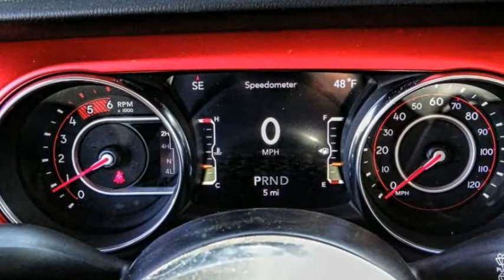2021 Jeep Wrangler VAN NUYS LOS ANGELES SAN FERNANDO VALENCIA CANOGA PARK WR210375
2021 Jeep Wrangler Rubicon Unlimited 4x4

RUSSELL WESTBROOK CHRYSLER DODGE JEEP RAM PROUDLY SERVICING VAN NUYS, LOS ANGELES, SAN FERNANDO, VALENCIA, CANOGA PARK, & SURROUNDING SOUTHERN CALIFORNIA LOCATIONS. THIS GRAY 2021 Jeep WRANGLER IS EQUIPPED WITH A 3.0L V6 Turbodiesel, AUTOMATIC TRANSMISSION, AND RECEIVES AN ESTIMATED 17 City/23 Hwy MPG. CONTACT RUSSELL WESTBROOK CHRYSLER DODGE JEEP RAM OF VAN NUYS TO SCHEDULE A TEST DRIVE AND TAKE THIS 2021 Jeep WRANGLER HOME TODAY, OR VISIT OUR SHOWROOM CONVENIENTLY LOCATED AT 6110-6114 VAN NUYS BLVD VAN NUYS, CA 91401. STOCK #: WR210375 | 2021 Jeep Wrangler Rubicon Unlimited 4x4 POWER WINDOWS ALLOY WHEELS 2021 Jeep WRANGLER Rubicon Unlimited 4x4 21/26 City/Highway MPG 4WD Russell Westbrook Chrysler Dodge Jeep Ram of Van Nuys is driven and focused to ensure the highest customer satisfaction. A team above all, but above all a team. STOCK #: WR210375 | VIN: 1C4JJXFM3MW567133 | 2021 Jeep Wrangler Rubicon Unlimited 4x4 POWER WINDOWS ALLOY WHEELS Russell Westbrook CDJR of Van Nuys